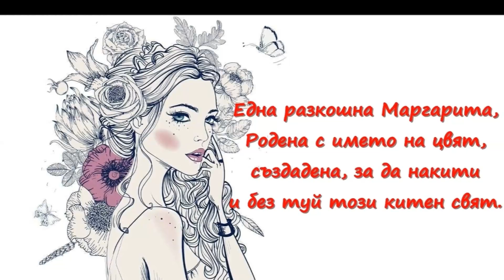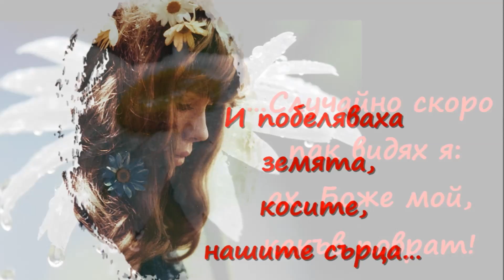Маргарита-Дамян Дамянов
" Красотата е светлина, която е в сърцето..."
- Халил Джубран